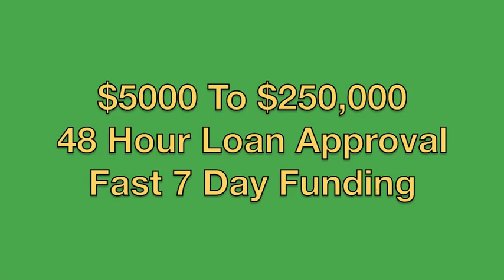North Carolina Small Business Funding For Dentists - $5000-$250,000 Fast Funding, 48 Hour Approval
North Carolina Small Business Funding For Dentists

"DOES YOUR DENTAL PRACTICE BUSINESS NEED CASH?

Your Dental Practice Business qualifies, if it:

1. Is located in the United States
2. Has been in business for at least a year
3. Grossed at least $100,000 in revenue (or close) in that year
4. Is not related to construction (unless you've been in business at least 2 years) or real estate.

 If your Dental Practice Business fits the above criteria, your chances of getting an approval is 90%!"